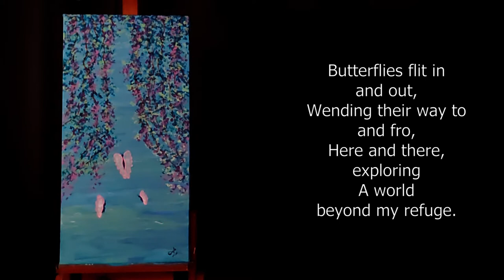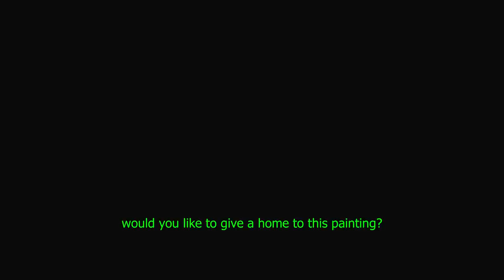"Intimate Haven", the painting (352)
"Intimate Haven"

Sitting here alone beneath
A tree with trailing branches.
A quiet hide-away is created,
Where one can be secluded.

Fragrant flowers blooming
Flooding the air with perfume,
Fill me with tranquility
A sanctuary to rest in peace.

Butterflies flit in and out,
Wending their way to and fro,
Here and there, exploring
A world beyond my refuge.

While I linger, quiet, rested, at peace.

[Adelaide Doyle, May 2, 2021]